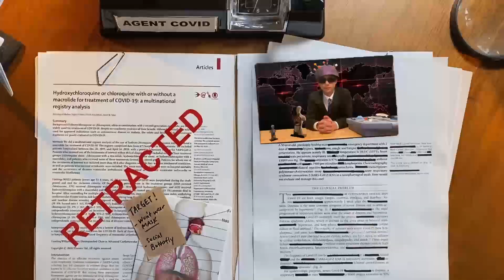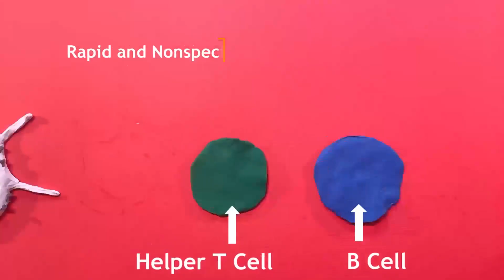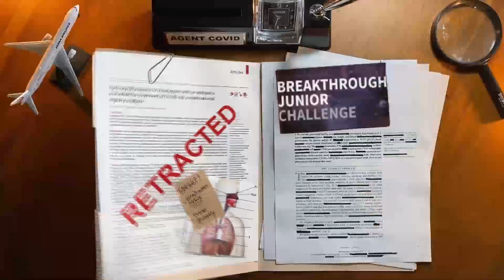Weber Lin, USA, COVID-19, Finalist: 2020 Breakthrough Junior Challenge